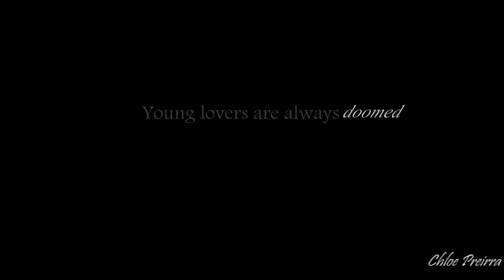Lucrezia & Paolo | I dream you're still here